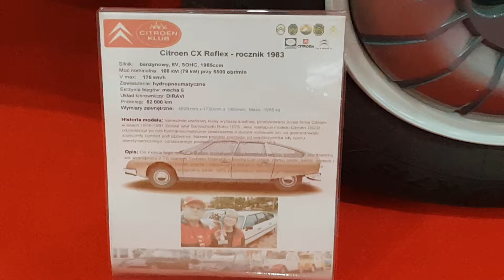Citroen CX reflex